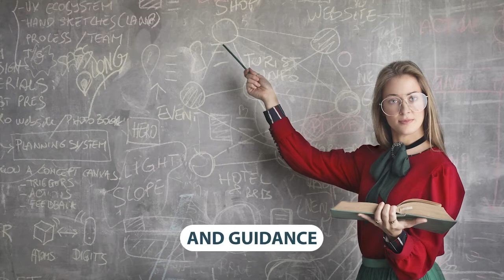Veterinarian Talk with Dr. Heather Gunn McQuillan (Long-Form)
*The Job Talk Podcast* - Episode 033

Dr. Heather Gunn McQuillan has served as the Assistant Dean of Clinical and Professional Programming at the Atlantic Veterinary College (AVC) since August 2020. Prior to that time, she was the Hospital Director for the Veterinary Teaching Hospital (VTH) at AVC for nearly six years.

With more than fifteen years of practical experience in a diverse range of settings including companion animal medicine and surgery, large animal medicine (both health management and field service), emergency medicine, shelter medicine, remote outreach medicine in Canada's North, and research/teaching in both academia and industry, Heather has brought this experience to overseeing and teaching in the Professional Foundations curriculum at AVC. Within that program, Dr. Gunn McQuillan focuses on delivering professional competencies in communication, conflict resolution, resiliency, leadership, wellness, diversity and inclusion, and veterinary business management.

Passionate about veterinary wellness, Heather is a Registered Yoga Teacher (RYT-200 and RYT-500 in-progress), a meditation instructor, and a certified MBSR (mindfulness-based stress reduction) facilitator. She holds a graduate certificate in Mindfulness-Based Teaching and Learning (MBTL) for adult education and is in the process of obtaining her Master’s in Education. She teaches regular mindfulness courses to AVC students and has integrated mindfulness teaching into the core curriculum through the professional foundations coursework.

She lives in beautiful Prince Edward Island, Canada with her partner, Jarrod and their two kids, Finlay and Emma.

Job Description
Veterinarians prevent, diagnose and treat diseases and disorders in animals and advise clients on the feeding, hygiene, housing and general care of animals. They work in private practice or may be employed by animal clinics, farms, laboratories, government or industry.

Job Forecast
For Veterinarians, over the period 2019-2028, new job openings (arising from expansion demand and replacement demand) are expected to total 3,600 , while 3,900 new job seekers (arising from school leavers, immigration and mobility) are expected to be available to fill them.  As it was the case over the last decade, population growth should lead to an increase in the number of household pet owners. Improvement in the health services offered to pets and access to different pet insurance products are also expected to continue fueling the demand for veterinarian services. In addition, the ongoing reinforcement of animal food quality inspections and of livestock exports and imports should also contribute to employment growth in this occupational group.

Employment Requirements
This is what you typically need for the job:
Two years of pre-veterinary university studies or completion of a college program in health science and a four to five year university degree in veterinary medicine and Completion of national certification examinations are required.
A provincial licence to practice is required.
Entry into research positions may require post-graduate study.

Stressed? Try the Career Crisis Interview Series